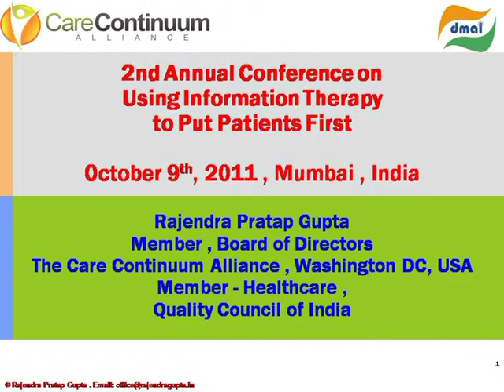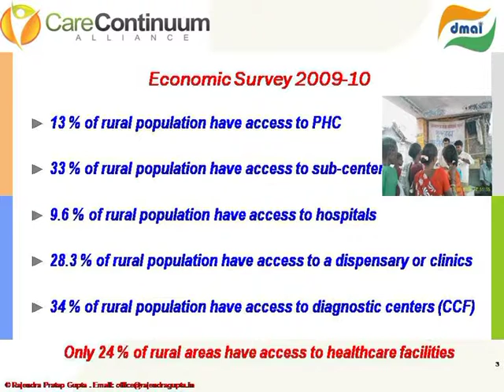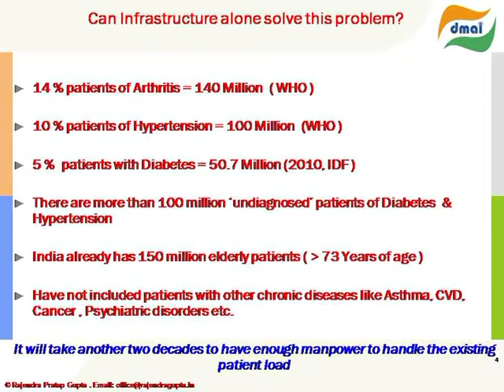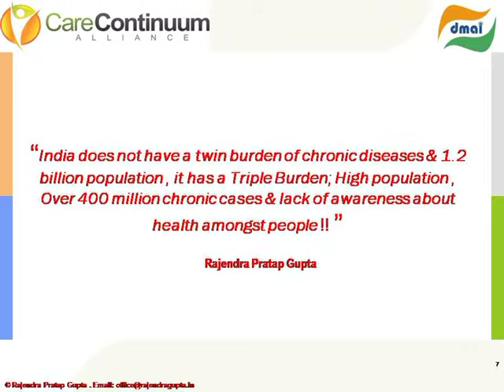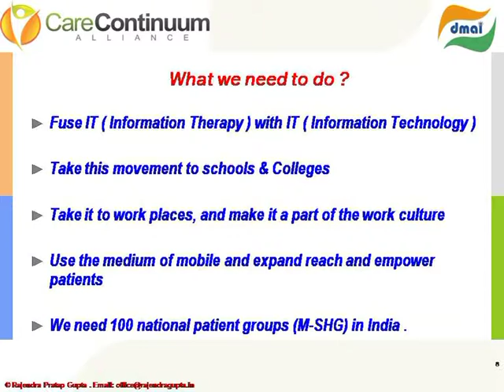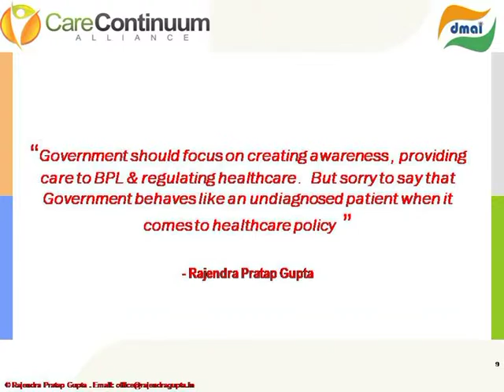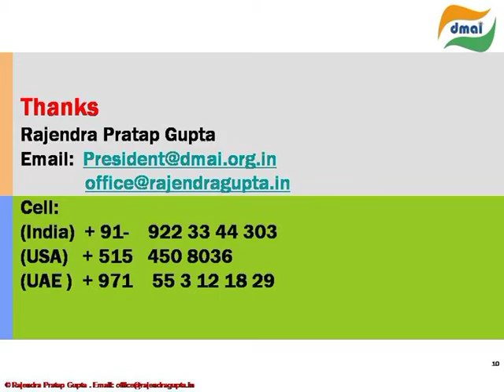Mr.Rajendra Gupta - Why the Government Needs to Promote Information Therapy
When people talk about the problems facing Indian healthcare, the primary focus is on the shortage of doctors, and how we need to invest more money in training new ones. While opening medical colleges is rather profitable for politicians (which is why they do this all the time), this does not address the underlying issue. More doctors just create more demand for medical services, and much of this medical care is unproven, unnecessary and expensive! Too many doctors often leads to overtesting and overtreatment -- and not always to better medical care !

Our initiative, Health Education Library for People (HELP), has adopted an innovative approach. Conceived over ten years ago, it's India's first patient education library. focuses on empowering patients with information. As time progressed though, we realized that this was not sufficient. The entire ecosystem needs an overhaul to fix the underlying issues that plague healthcare in India.

The video is the talk given by Mr.Rajendra Gupta,International Healthcare Policy Expert
Advisor to the World Health Care Congress-- USA & Europe  on Why the Government Needs to Promote Information Therapy